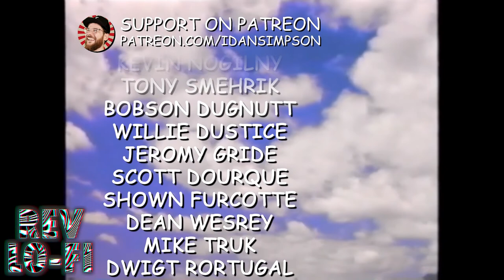Rev Lo-fi Short: Mumia Abu Jamal | Toward a New Jerusalem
Rev Lo-Fi: Revolutionary Talks With Chill Lo-Fi Music. Created by iDanSimpson.

DESCRIPTION: To listen to more of Mumia and support him go

Do think this kind of content is important? Independent content made FOR anti-war, anti-imperial leftists BY anti-war, anti-imperial leftists relies on viewers like yourself. Thank you for your support.